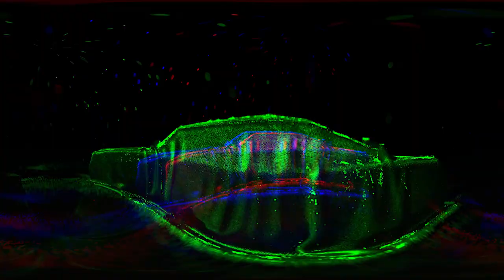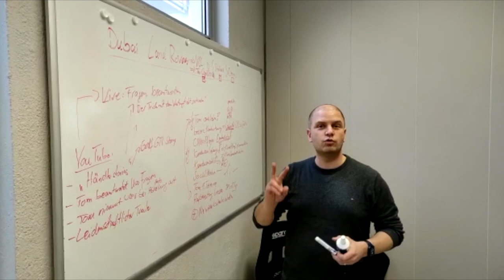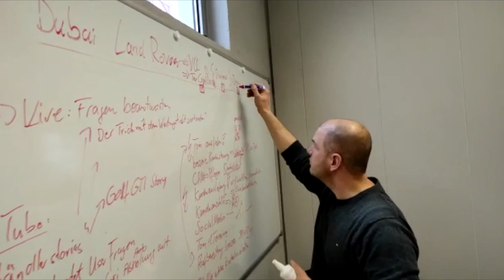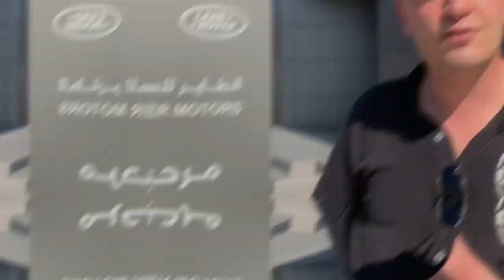Dennis Aogo shoppt Land Rover Range Rover Sport AUTOBIOGRAPHY! Export von Deutschland nach Dubai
Autokauf-Weltweit? RaceToGo macht's (sicher) möglich!

Überzeuge dich mit diesem Video selbst!
Wenn euch das Video gefällt – oder auch nicht, lasst gerne ein Kommentar/Feedback da! Wir freuen uns auf eure Kommentare!

Du bist auf der Suche nach einem Fahrzeug? Du hast weder Zeit noch Lust, dich mit Automobilhändler rumzuschlagen? Dann schau dir doch mal unseren Suchauftrag an: 🏎️🏎️🔥

✓ Prüfe die Echtheit der Kilometer deines Autos
✓ Führe kleine Wartungsarbeiten an deinem Auto durch
✓ Individualisiere dein Auto durch Programmierungen
⚠️ Wir nutzen Carly täglich bei der Sicherstellung der KM-Echtheit von Fahrzeugen. Überzeuge auch DU dich!

✓ Auto Original Ersatzteil benötigt zu sehr günstigen Preisen? Nutze AutoDoc und spare richtig viel Geld

✓ Nutze für deine KFZ-Zulassung den Online-Service welchen wir selbst täglich deutschlandweit auch nutzen
⚠️ Keine Zeit bei der Zulassungsstelle verschwenden, einfach und digital

✓ Schichtdicken Messgerät: TROTEC BB20
✓ Kaufe nie wieder ein nachlackiertes Auto!!! Teile das Gerät mit deinen Freunden. Wir nutzen das Gerät seit 6 Jahren ohne Ausfälle

✓ Endoskopkamera für euren eigenen Fahrzeugcheck - IP68 Wasserdichte - WLAN Funktion
✓ Damit findest du jeden Ölaustritt

✓ Reifenprofilmessgerät ohne Batterie --- Immer im Einsatz bei jedem Fahrzeugcheck
✓ Vergiss nicht: Außen und Innen am Reifen messen!

✓ Toms Lieblingsgeldbeutel für sportliches Fahren und unterwegs sein - die Revolution in deiner Tasche

✓ Orange Towel: saugfähiges Auto Mikrofasertuch-Trockentuch

Beste Grüße
Dein RaceToGo-Team